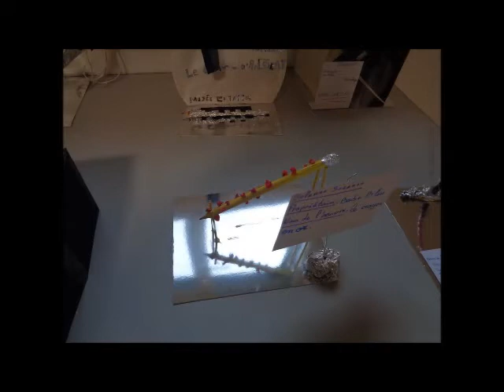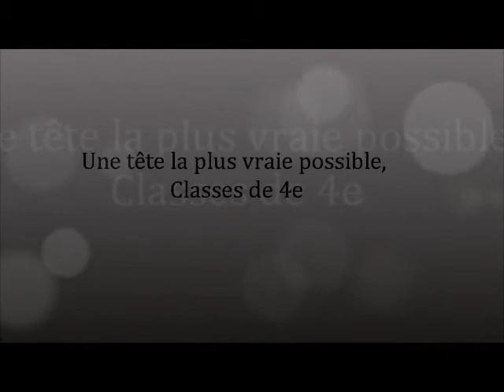expo arts plastiques chartier 2015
Diaporama vidéo de l'exposition des travaux d'élèves du collège Alain Chartier, décembre 2015.